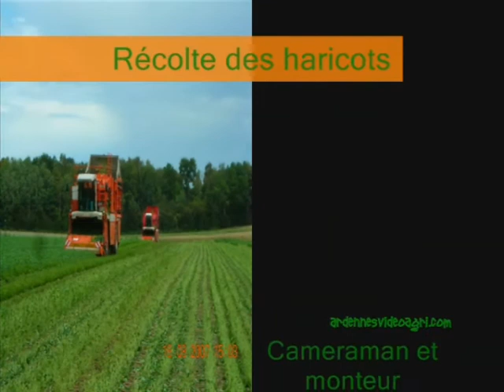Récolte des haricots 2007 avec deux machines FMC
Récolte des haricots vert avec deux machines impressionnante de chez FMC...